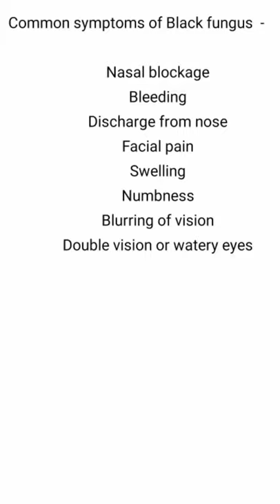mucormycosis, symptoms of black fungus , Dj nath creation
Computer networks by Kalyani Publishers PdfKalyani publishers Class 12 Accountancy
Double Entry bookkeeping Kalyani Publishers pdfDux learn to lead
Delhi pride Publication books
Www Kriston Publications com class 8
Pari Publication answer key
Friends Publications